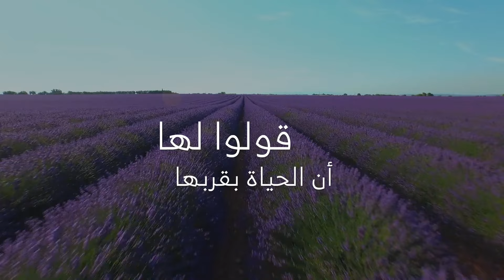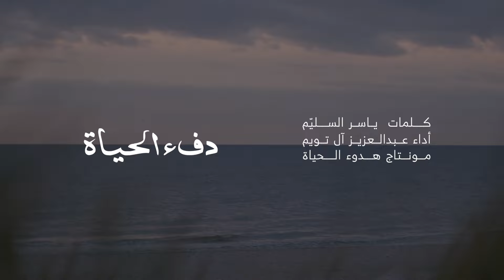دفء الحياة | عبدالعزيز آل تويم